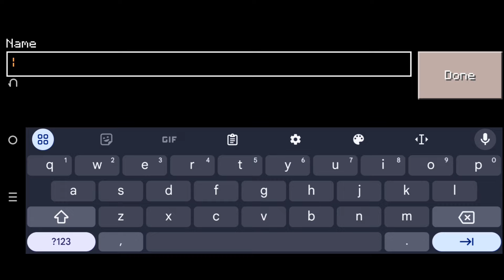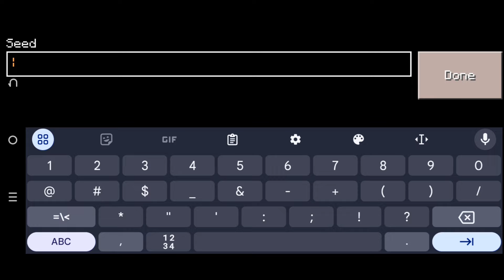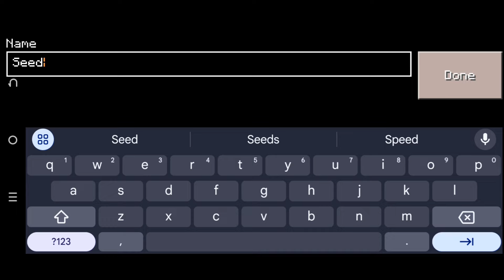TOP 4 SEED CRAFT WORLD 3D | Craft World Best Seeds | Craft World - Master Block 3d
Hello guys, in this video I bring you the best seeds in which you will get to see a lots of things.

Craft world
Stronghold
Stronghold seeds
Craft world Stronghold seeds
Stronghold seed
Craft world end city
Top 4 best seeds in 2024
master block 3d
craft world 4 seed
craft world seeds
Top 4 best seeds
village seed in craft world 2024
village seed
village seeds
craft world seeds in 2024
best seeds for new survival series
biomes
Mizna Khan videos
craft world - master block 3d
temple in craft world
best seeds for new player
sand biomes
many biomes in one seeds in craft world
best village seed
village seed in craft world
craft world 2024
temple seed
Top 4 best seeds in craft world
Top 4 best craft world seeds
Craft world end city seeds
craft world top 4 best seeds
village seed in 2024
temple seed in craft world 2024
many biomes in one seeds
best seeds for YouTubers